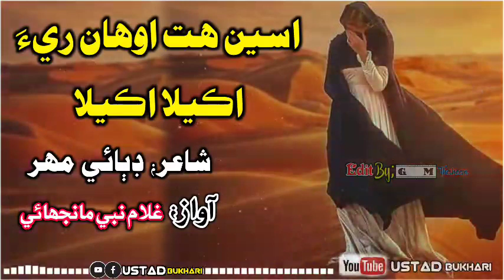Sindhi New sad song 2022 || Akala Akala || poet mahar Dibai || Ghulam nabi manjhi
Title:
Singer:
Poet :
Editing: GM Thaheem
Owner: Ustad Bukhari Page

Rajab Faqeer song
Aslam Faqeer song
Shafi Faqeer song
Mahar Dibai
Ali Hassan khaskhali
Bashir Jatoi songs
Bashai Jatoi
Sindhi songs
Abbas Faqeer song
Zaman Ali songs
Tiktok Sindhi songs
What's app Sindhi status
Dildar otho
Dildar otho Qomi Geet
Ahmad mughal songs
mamtaz molai songs
mamtaz lashari songs
ustad bukhari
ustad bukhari song
shafi Faqeer song
Sufi kalam
Sufi songs
Munwar molai songs
Mamtaz molai new songs
Mamtaz lashari songs
Muhammad Khan Rind
Gulab rahy Sindhi songs
Mansoor sakhirani songs
Abida Parveen songs
Sufi kalam
Manjhi Faqeer Sindhi songs

سنڌ ۽ سنڌي رھن سلامت

استاد بخاري
پيج ۽ يوٽيوب چينل
سر ساز سنگيت سان گڏ مڌر آوازن جون اُھي گھونجھارون، جنھن ۾ سنڌ وسي جنھن ۾ سنڌيت وسي، ڌرتيءَ جي شاعرن جون اھي تخليقون ،جنھن کي راڳ روح بخشين
اھا شاعري ۽ اُھي گيت جيڪي اوھان پھرين ڪٿي ٻڌا نه ھجن . اھي گيت جيڪي بار بار ٻڌڻ لاءِ دل چئي  ھڪ نئين انداز سان ھڪ نئين جوش سان
اسان کڻي اچون پيا صرف اوھان لاء
راڳ رهاڻيون
جنھن ۾ راڳ تي ھجي پر تن من رقص به ڪري.
اگر ڪو دوست پنھنجي شاعري ڪنھن فنڪار کان ڳارائڻ جو خواهشمند ھجي ته اسان سان واٽساپ تي رابطو ڪري سگهو ٿا
اوھان جا پنھنجا ايڊمين
استاد بخاري پيج، يوٽيوب چينل.